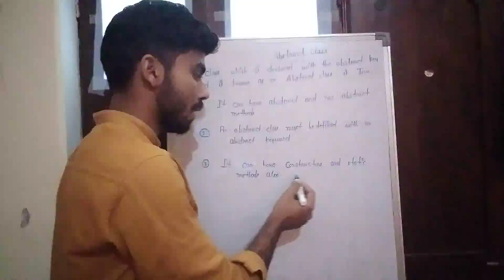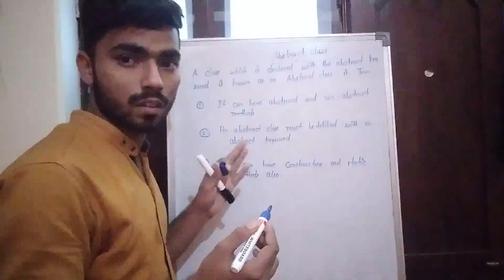Abstract class in Java # java # abstract class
What is Abstract class in Java # java
abstract class